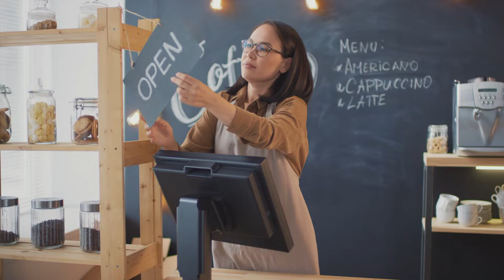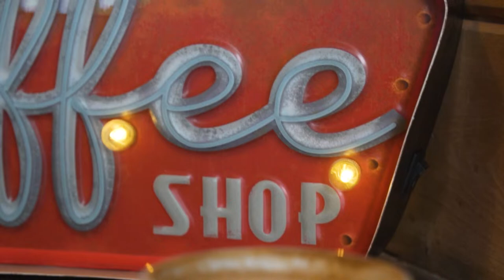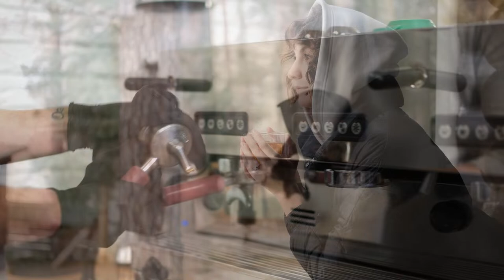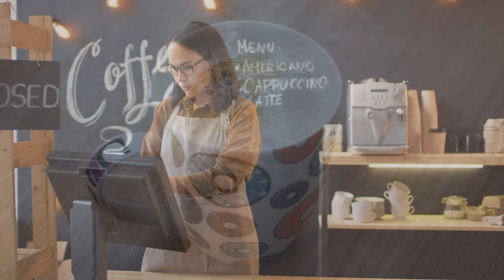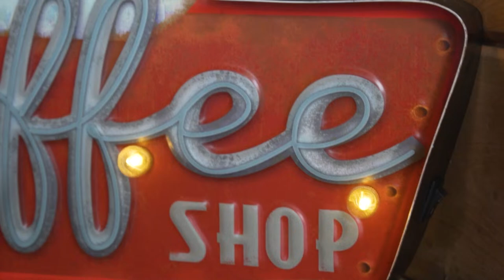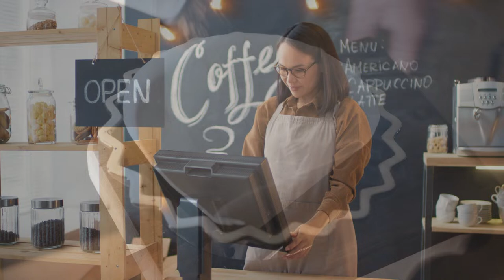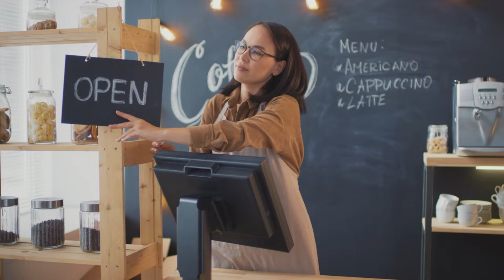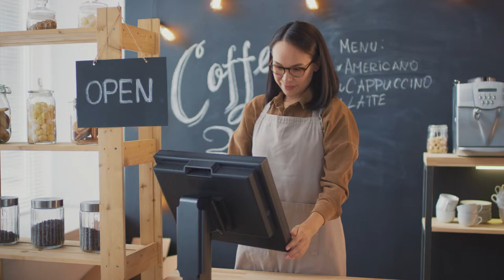Paris Jazz Cafe | Café Background Music ☕ Relaxing Jazz Music for Work and Study #50